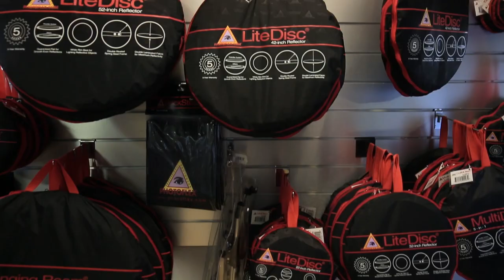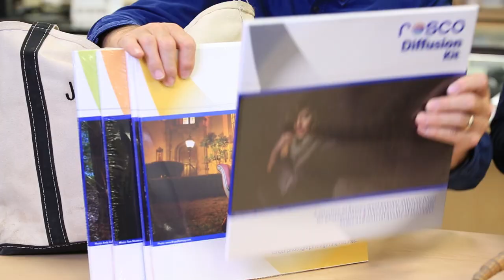Trends from the Trenches - November 2014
In this edition of Trends from the Trenches, Jay P and Lars admit that the show needs a new name. Since the guys are fresh out of ideas, they are asking for help from you! Think you have a name related to photography and video that would fit this show? Post in the comments on the YouTube channel before December 1, 2014, and if your suggestion gets picked, The Slanted Lens will send you a Photoflex 7-in-1 reflector of your very own. You can also help make the decision – just +1 or like the ideas others post in the comments.

(2:02) Jay P talks about some of the people he met and products he saw at PhotoPlus last week. The guys discuss storage woes including the cloud and new products from Lexar and LaCie. Lars gets to play with the GoPro 4 Black and the Lumix LX100. With a fixed lens and a medium format,  what would you use the Lumix LX100 for? What would make you choose to buy one over other similar cameras on the market?
(29:34) What do ROSCO gels, iPhone cases, and a painted duck have in common? They are all in Jay P's ugly canvas bag this month, plus a surprise for Lars.
(33:52) What Does Ken Want to Talk About? Ken has a MyMyk directional mic to show and compare with the Rode VideoMic shotgun. How do the two compare? If audio isn't your thing, Ken also has a new handheld, LED kick light that can be controlled with a smartphone (48:27). Lars wants one, or three. How would you use this instrument?
(52:30) The benefit of doing the show at Samy's Camera means the guys get to test new products on the spot. See what Jay P and Lars thought of Canon's new 7D Mark II, then make your opinion when they take it out for a test shoot (55:32).

Enter this month's giveaway and you could win a Tamron 150-600mm lens,